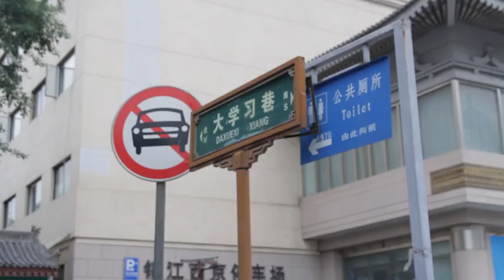这是我见过的，最不正经的古建筑！